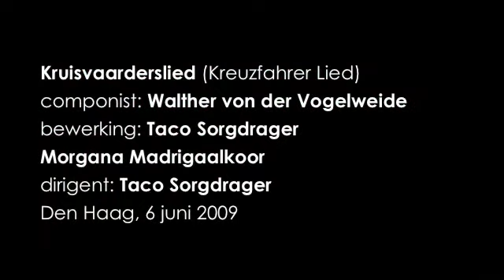Kruisvaarderslied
Het Kruisvaarderslied (Kreuzfahrer Lied), een oorspronkelijk éénstemmig stuk uit ca. 1228 van de Duitse troubadour Walther von der Vogelweide (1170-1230). Bewerkt tot een tweestemmig stuk door Taco Sorgdrager. Uitgevoerd door het Morgana Madrigaalkoor bij een concert op 6 juni 2009 in de Bosbeskapel in Den Haag. Dirigent is Taco Sorgdrager.